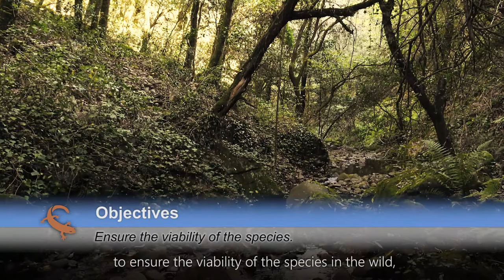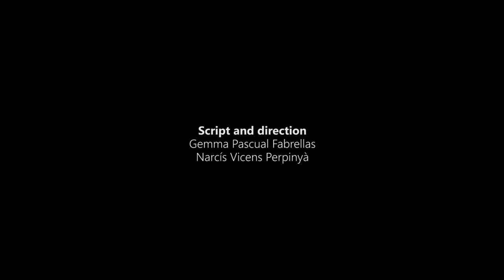Capsule 8. “Life Tritó Montseny”: A collective challenge for the preservation of a unique species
The Montseny brook newt is the main focus of the European “Life Tritó Montseny” project. The main goal of this project is to improve the conservation status of this critically endangered amphibian and its habitat: the mountain torrents. In this video we outline the project’s main action lines and some of the people involved will discuss the importance of “Life Tritó Montseny”.